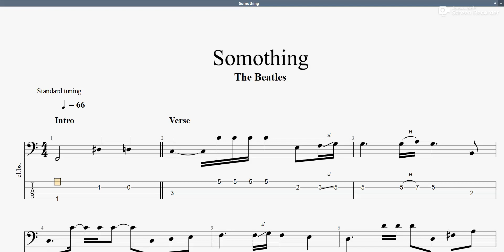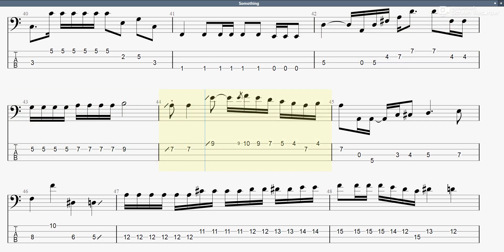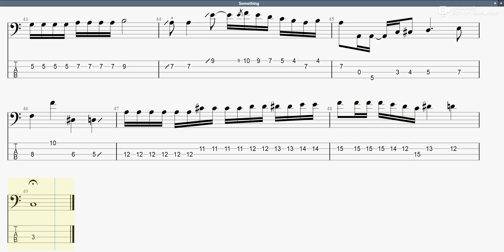The Beatles - Something (bass tab)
TheBeatles Something basstab まっきんチャンネルをより応援されたい方はメンバーシップ登録よろしくお願いします